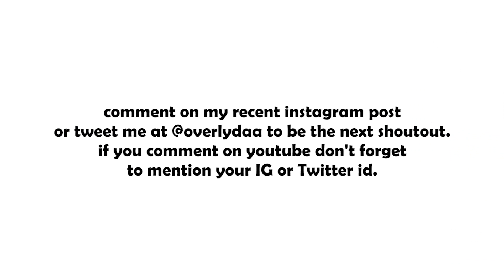THEY GOT REALLY OFFENDED BY THIS !!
To be the shoutout all you have to do is comment on my latest instagram post. I'll choose one lucky person for the shoutout in the next vlog. If you comment on the video below, don't forget to mention your IG or Twitter ID.